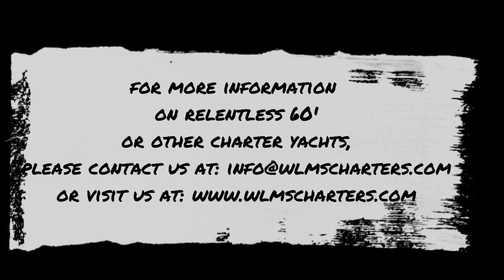Relentless 60': A 2019 Sunreef 60' Cat Available For Private Charter In The Virgin Islands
Relentless a 2019 Sunreef 60' catamaran which comfortably sleeps up to 8 adults in 4 spacious cabins is available for crewed yacht charter in the Virgin Islands. Watch this space for new videos of Relentless 60'+her brand new bigger sister. Relentless 80'!

For More Information on availability, pricing and how to book RELENTLESS 60 or any other charter yacht featured, please visit: